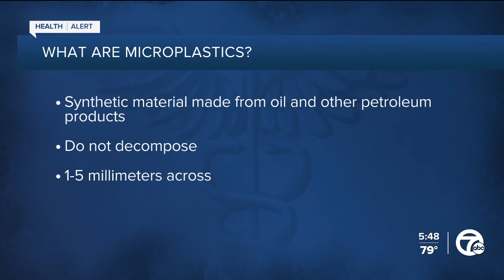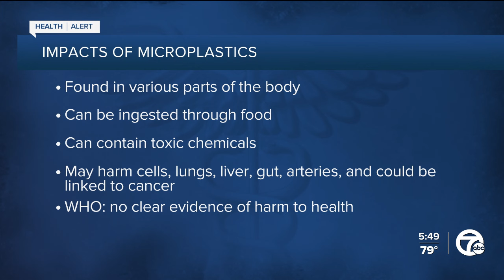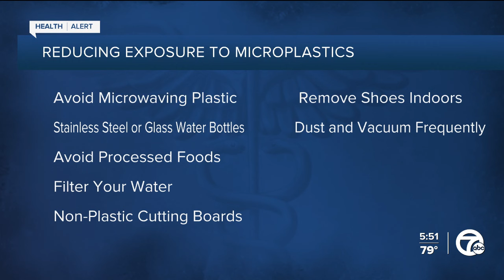With microplastics everywhere, how harmful are they?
Microplastics are becoming more widespread in the environment. They’re found in water, soil and even the air we breathe.